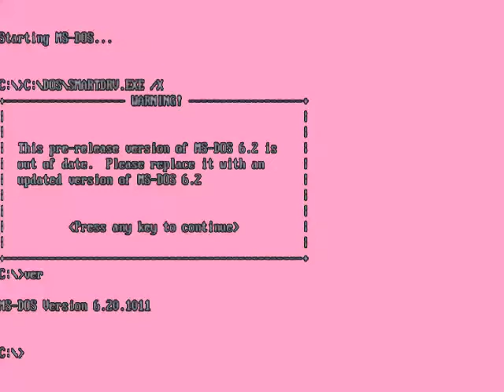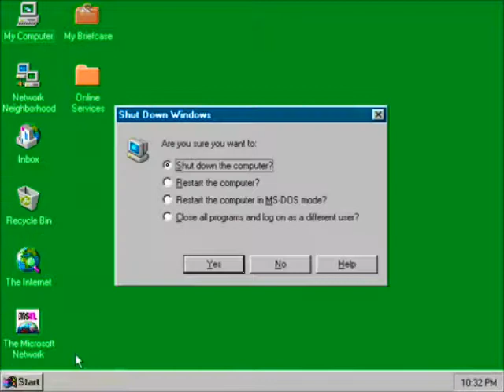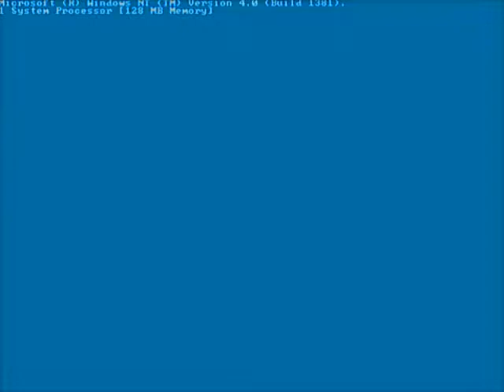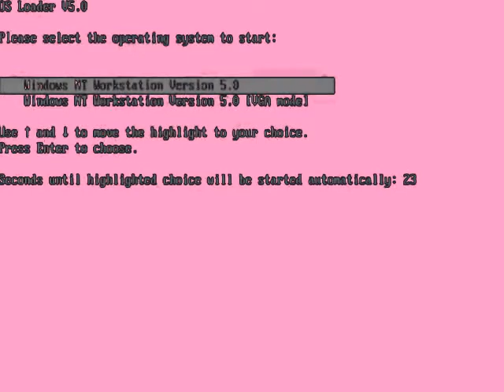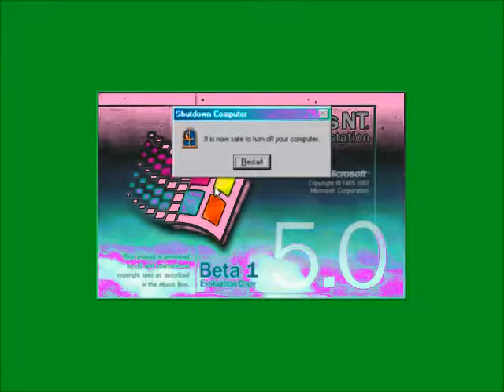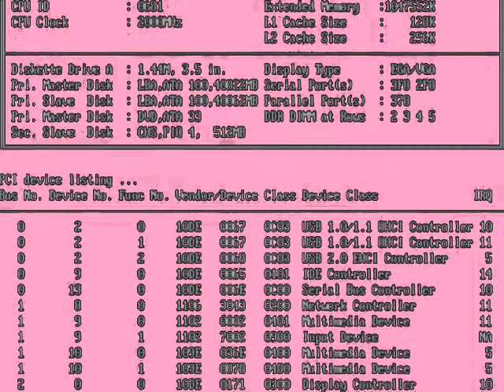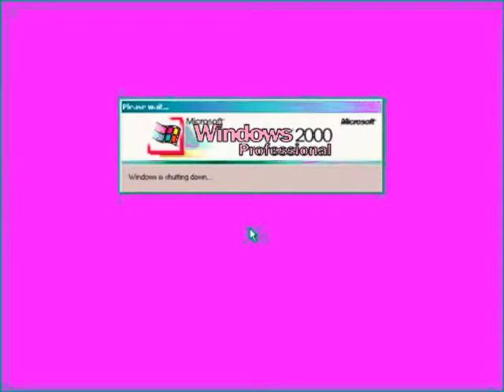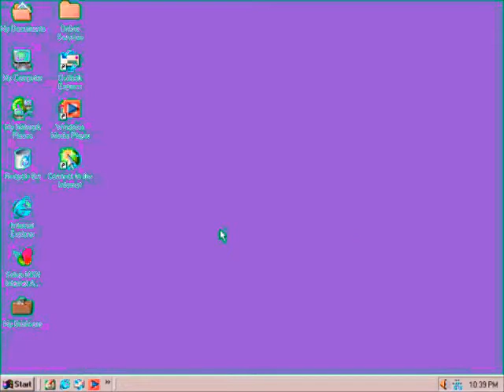Windows Startup and Shutdown Teenage Boy Voice in Her Major Part 1